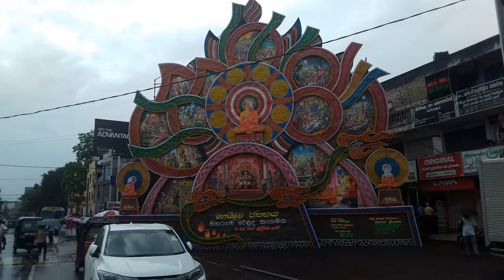Sri Lanka,ශ්‍රී ලංකා,Ceylon,Maharagama,Colombo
About Colombo: Colombo (Sinhala: කොළඹ, pronounced [ˈkoləmbə]; Tamil: கொழும்பு) is the largest city and former capital of Sri Lanka. It is located on the west coast of the island and adjacent to Sri Jayawardenapura Kotte, the capital. Colombo is a busy and vibrant city with a mixture of modern life and colonial buildings and ruins[2] and a city population of 647,100.[1] The Colombo Metropolitan Region, defined by the districts of Colombo, Gampaha and Kalutara, has an estimated population of 5,648,000, and covers an area of 3,694.20 km².
Due to its large harbour and its strategic position along the East-West sea trade routes, Colombo was known to ancient traders 2,000 years ago. However it was only made the capital of the island when Sri Lanka was ceded to the British Empire in 1815,[5] and its status as capital was retained when the nation became independent in 1948. In 1978, when administrative functions were moved to Sri Jayawardenepura Kotte, Colombo was designated as the commercial capital of Sri Lanka.
Like many cities, Colombo's urban area extends well beyond the boundaries of a single local authority, encompassing other Municipal and Urban Councils. The main city is home to a majority of Sri Lanka's corporate offices, restaurants and entertainment venues. Famous landmarks in Colombo include the Galle Face Green, the Viharamahadevi Park as well as the National Museum.
The name "Colombo", first introduced by the Portuguese in 1505, is believed to be derived from the classical Sinhalese name කොලොන් ථොට Kolon thota, meaning "port on the river Kelani". It has also been suggested that the name may be derived from the Sinhalese name කොල-අම්බ-තොට Kola-amba-thota which means "Harbour with leafy mango trees".[6] However, it is also possible that the Portuguese named the city after Christopher Columbus,[citation needed] the Italian sailor who lived in Portugal for many years before discovering the Americas on behalf of the Spanish monarchs Ferdinand II of Aragon and Isabella I of Castile. His Portuguese name is Cristóvão Colombo. Colombo set sail westwards to look for India around the same time Portuguese sailor Vasco da Gama set sail eastwards, landing at the Port of Calicut in India on 20 May 1498. Colombo discovered the Americas six years before that on 12 October 1492 and was already a famed sailor and explorer, celebrated both in Portugal and Spain by the time Dom Lourenço de Almeida accidentally landed in the port of Galle in 1505.
History:As Colombo possesses a natural harbour, it was known to Romans, Arabs, and Chinese traders over 2,000 years ago. Traveller Ibn Batuta who visited the island in the 14th century, referred to it as Kalanpu.[9] Arab Muslims whose prime interests were trade, began to settle in Colombo around the 8th century AD mostly because the port helped their business and controlled much of the trade between the Sinhalese kingdoms and the outside world. Their descendants now comprise the local Sri Lankan Moor community.[Colombo was the capital of the coastal areas controlled by the Portuguese, Dutch and the British from the 1700s to the 1815 when the British gained control of the entire island following the Kandian convention. From then until the 1980s the national capital of the island was Colombo. During the 1980s plans were made to move the administrative capital to Sri Jayawardenepura Kotte and thus move all governmental institutions out of Colombo to make way for commercial activities. As a primary step the Parliament was moved to a new complex in Kotte and several ministries and departments were also moved. However the move was never completed. Today many governmental institutions still remain in Colombo. These include the President's House, Presidential Secretariat, Prime Minister's House (Temple Trees), Prime Minister's Office, the Supreme Court of Sri Lanka, Central Bank of Sri Lanka, important government ministries and departments; such as Finance (Treasury), Defence, Public Administration & Home affairs, Foreign affairs, Justice and the Military headquarters, Naval headquarters (SLNS Parakrama), Air Force headquarters (SLAF Colombo) and Police national and field force headquarters.(Wikipedia)